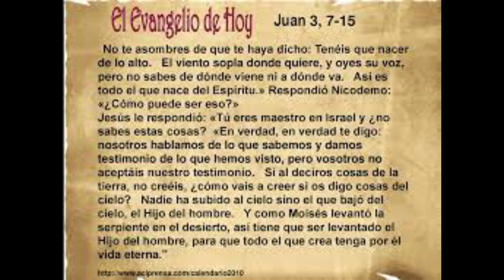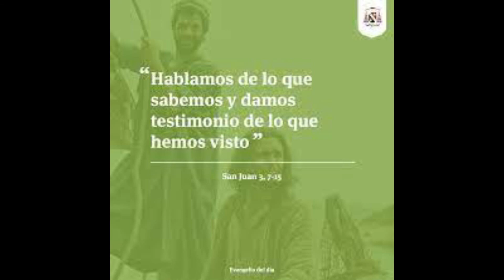MARTES 13 ABRIL 2º DE PASCUA